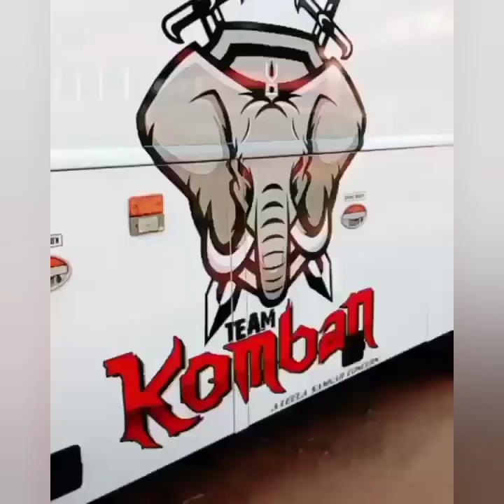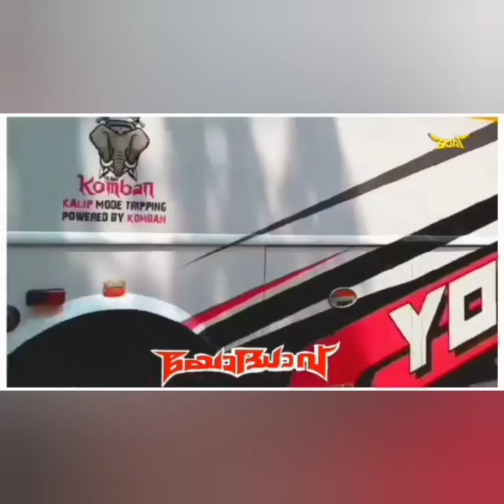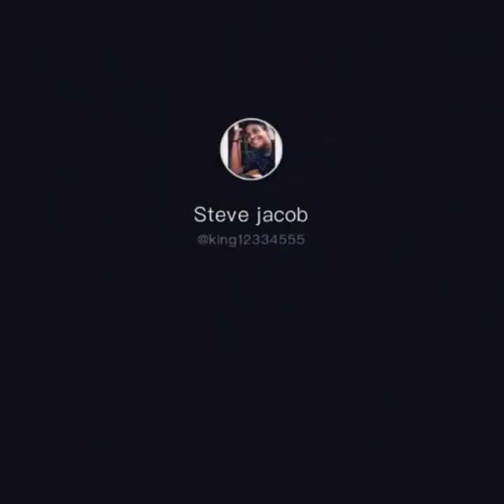Komban holidays|kerala tourist bus video collection(part-1)